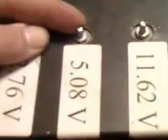My atx power supply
My version of the diy power supply